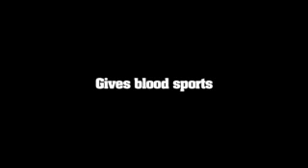Blooded trailer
If you hunt, you're fair game.

The head of a Pro-fox hunting group and his friends take a vacation in the Scottish Highlands only to awake one morning partially naked, in a drug induced haze, separated from each other in the wilderness. Attempting to return to the safety of their cottage, coming under gunfire it soon becomes apparent they are becoming the hunted. Kidnapped and tortured by an extreme animal rights group who will go to any lengths to extract confessions of guilt to publicise their cause; the tables have well and truly turned.